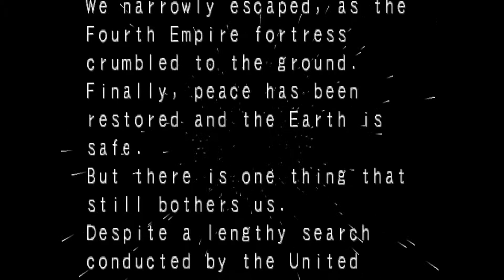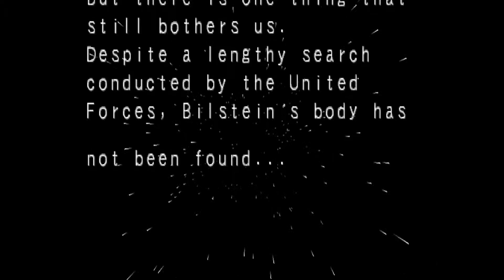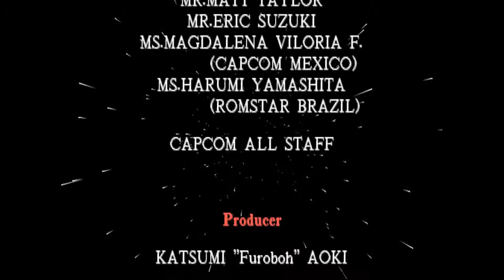Flashback Memories - Star Gladiator (Playstation)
Capcom's Star Gladiator was suppose to be a rival game to Namco's Soul Edge/Blade/Calibur series but it disappeared of everybody minds after Star Gladiator 2 and beyond i guess.

There isn't much popularity with this game, impressive for it's time but not quite good enough to rival Namco's Soul series.

As you can see above, i'm not good at this game. I don't even know what moves June has. Anyway sorry for the delay in uploading the video. Hope you all enjoy it.

Gameshark/Action Replay codes was used.